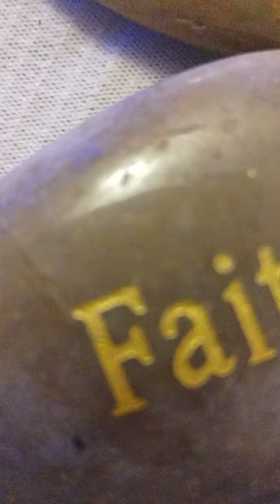angel serrano pussy play ok